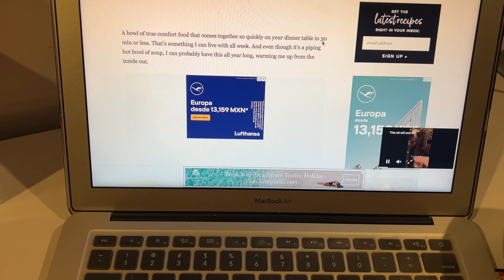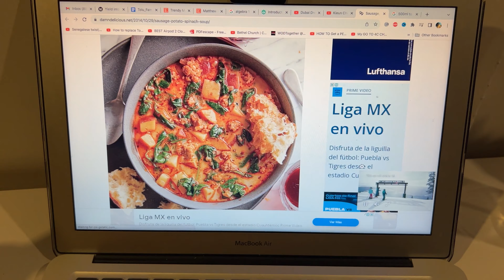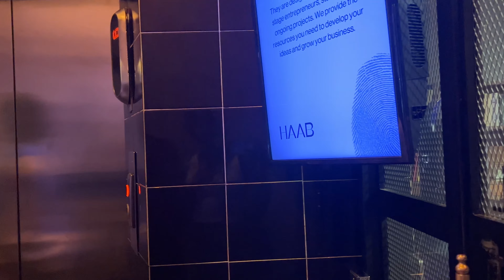Living in Mexico City || (Spanish lessons, room tour, trying new recipes, etc) | day in the life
We're slowing getting settled into our new life here in Mexico City! Come spend the day with me and my sisters 😊

May God bless you, keep you and make His face shine upon you (Num 6:24)✨. I'll see you in my next video xx

living in mexico, mexico city vlog, day in the life, moving to mexico, travel vlog